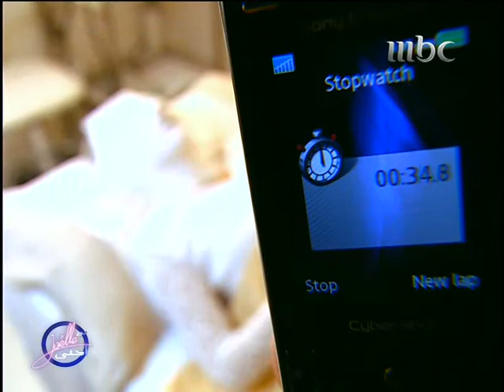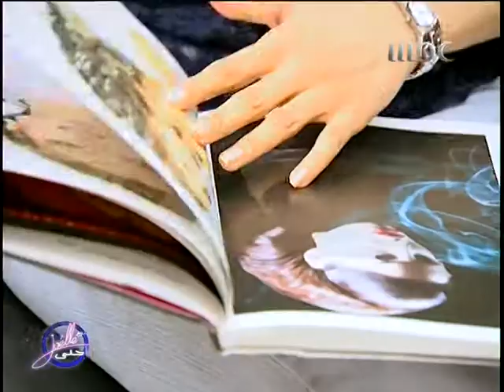Arabic relooking&makeup with Joelle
aired on mbc1